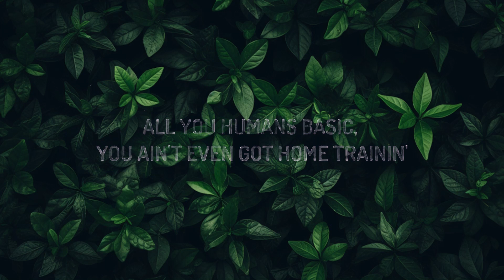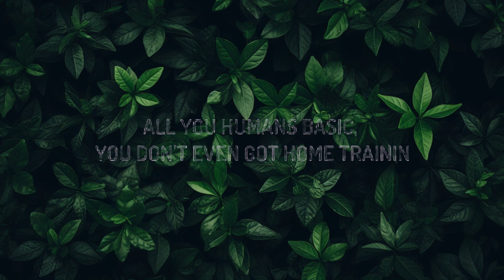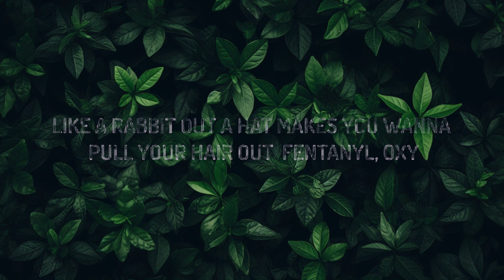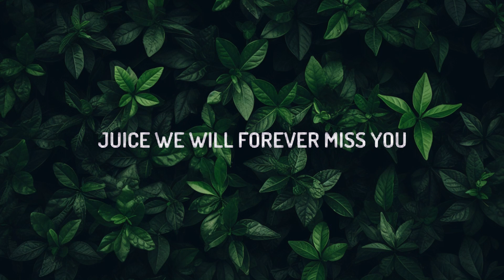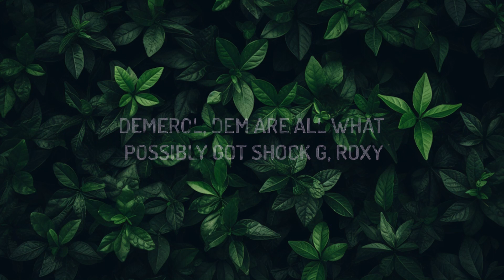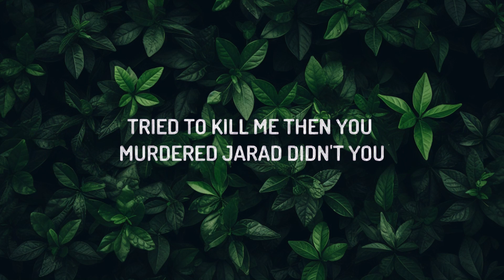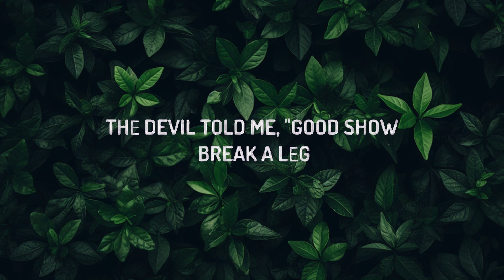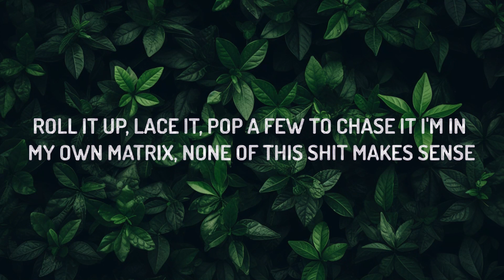Juice WRLD, Eminem & benny blanco - Lace It (Lyrics) | 1 Hour Version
Juice WRLD, Eminem & benny blanco - Lace It

(Lyrics):
[Intro: Juice WRLD]
Yeah, ayy, mm

Roll it up, lace it, pop a few to chase it
I'm in my own Matrix, none of this shit makes sense
All these humans basic, don't got no home trainin'
Codeine by the cases, I've been purple rainin'
Roll it up, lace it, pop a few, chase it
I've been in the Matrix, none of this shit makes sense
All you humans basic, you ain't even got home trainin'

Stressed out, so I tend to take meds (Take meds)
Thе Devil told me, "Good show, break a lеg" (Break a leg)
All these painkillers like I got a pair of broken legs (Broken legs)
All these Percs I pop, you'd thought I was plannin' to break my neck
Grindin' man, I'm hungry for this shit like I ain't ate yet
You wish that you could have what I could have, you could just say that
If you ain't my lil' bitch, then, bitch, them convos, you can save that
These niggas think they invincible 'til they see them bullet holes in they Maybach

[Chorus: Juice WRLD & Eminem]
All you humans basic, you don't even got home trainin'
Codeine by the cases (Yeah), I've been purple rainin'

You pop some ecstasy first, it gets progressively worse
Try your best to reverse unsuccessfully flirtin' with certain death and revertin' to your promethazine urge
The fuckin' devil he lurks, lose your best friend he smirks
Wake up and everything hurts and as you spiral downward listen
I know just how it is when
You start slow then before you notice it now you're mixin'
Oxy's without prescription
Cough medicine, valium with 'em but ain't that how addiction
Sort of works they call it lean 'cause you gravitate and lean towards the perp
The blessing or the curse of fame 'cause now you can afford the syrup
Percocet and Percoden but that ain't what you meant when you said that you're in it for the perk's
Develop a habit out of that
Need a Xanax now to rap
So you pop it before you record a verse
Your buzz wear down
Like a rabbit out a hat
Makes you wanna pull your hair out
Fentanyl, Oxy
Demerol, dem are all what possibly got Shock G, Roxy
Codone and lean is probably what got Lil Peep and ODB
So many who OD be way to young to go see me
I was lucky my escape was narrow and do
Not think I take it for granted that I'm still here synthetic heroin you
Trie